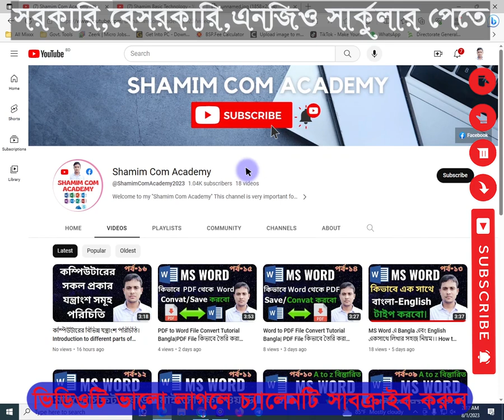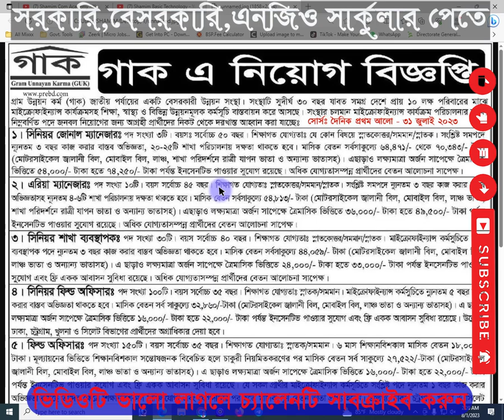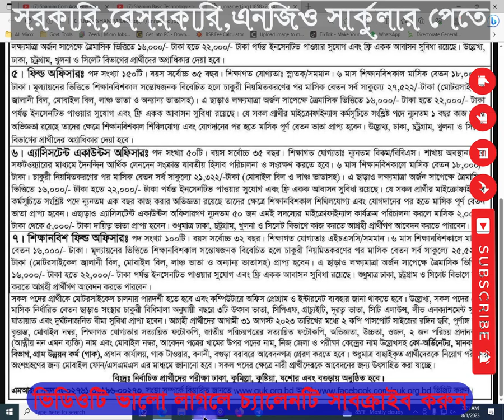৪৪৩টি পদে গাক এনজিওতে বিশাল নিয়োগ ২০২৩ || Guk Ngo Job Circular 2023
৪৪৩টি পদে গাক এনজিওতে বিশাল নিয়োগ ২০২৩ || Guk Ngo Job Circular 2023 || Ngo job circular 2023
Voice - Shamim

আসসালামু আলাইকুম।